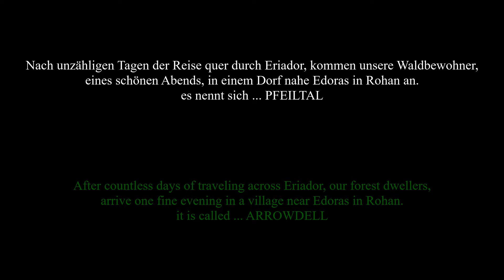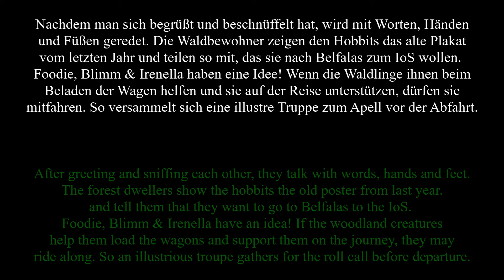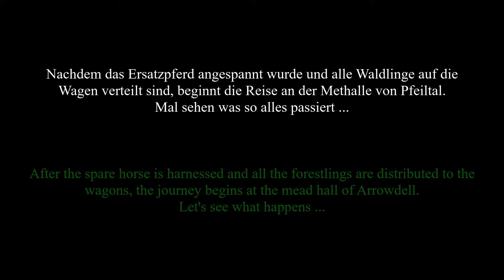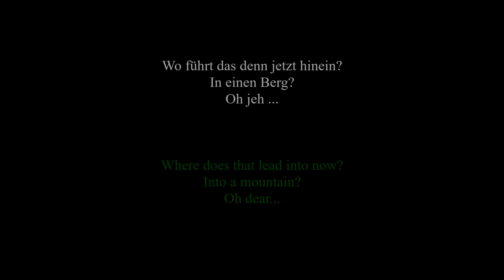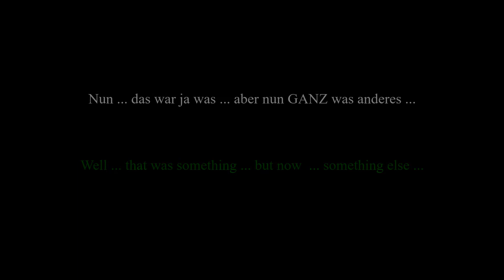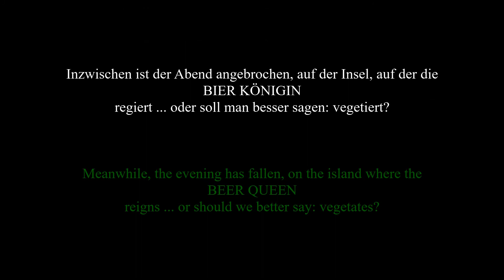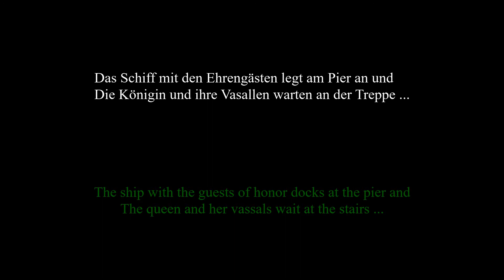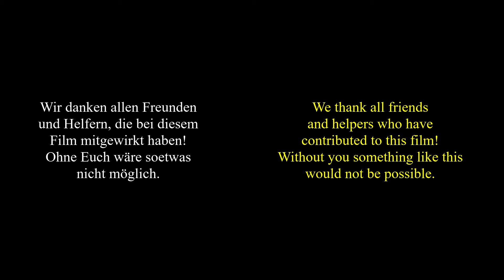Roadtrip to Belfalas part 2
Hallo Ihr da!
Hier ist der finale Trailer und der Teil 2 unseres kleinen Roadmovies!
Hello there!
Here is the final trailer and part 2 of our little road movie!